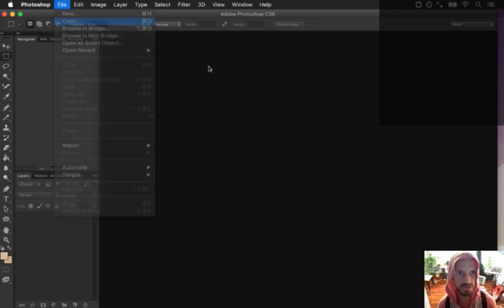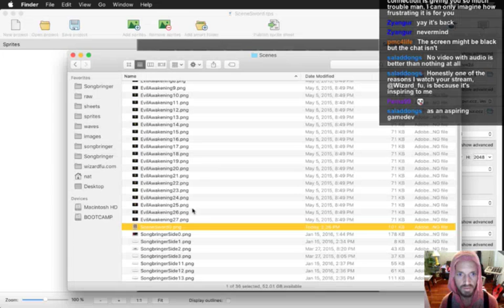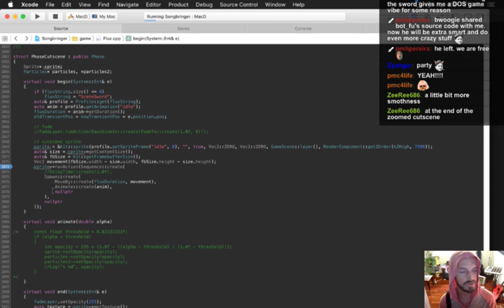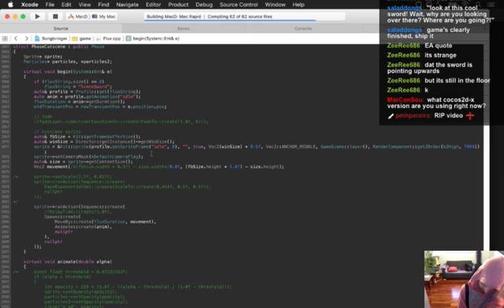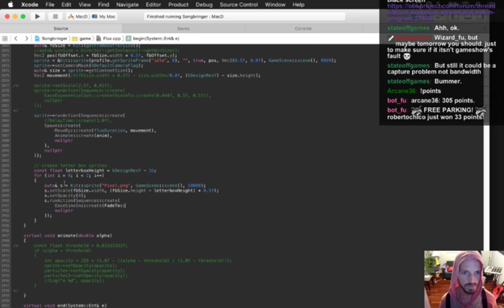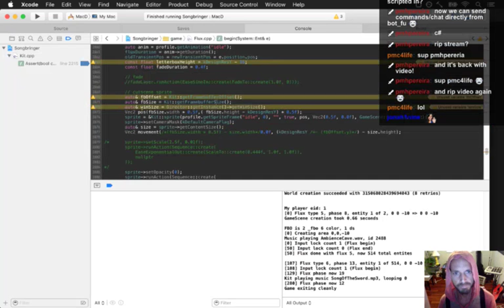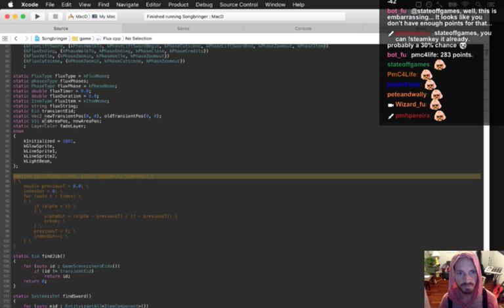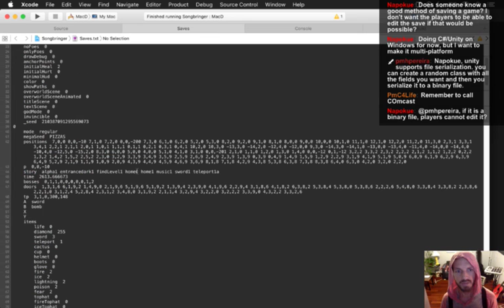Songbringer Day 307 - Sword Cutscene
Today: programming for the sword cutscene. The playlist for this series